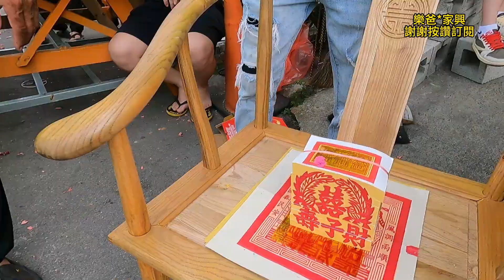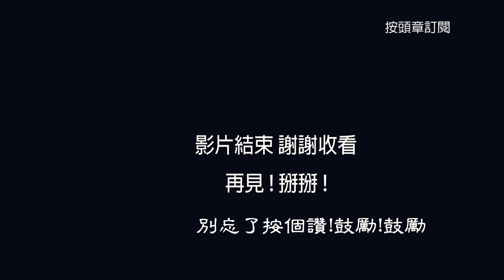20241018大甲忠義堂{喜迎三十}徒步祖廟進香回鑾